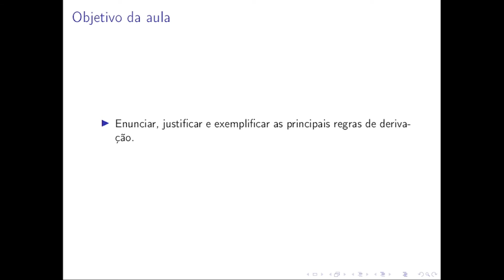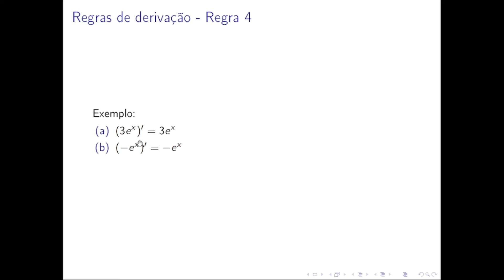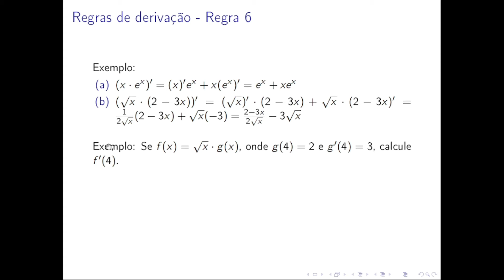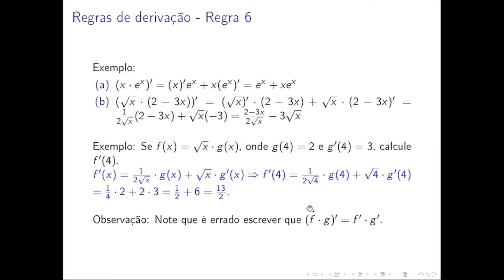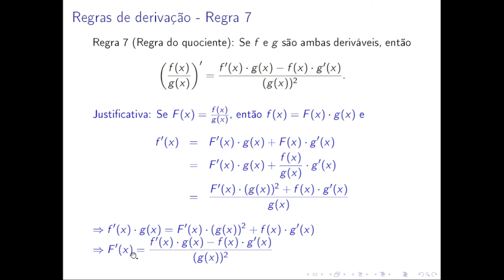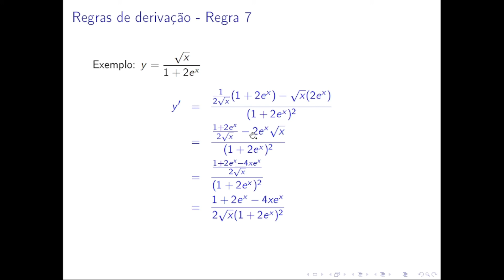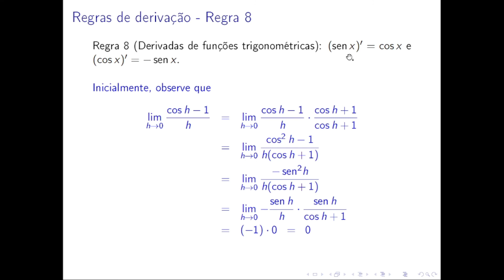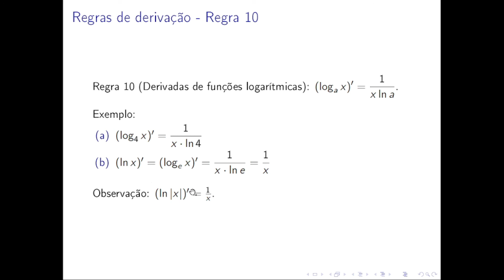VidMatBr - Regras de derivação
Sumário:
00:00 Derivada de constante
01:41 Derivada de x^n
06:36 Derivada de c f(x)
09:26 Derivada de e^x
11:33 Regra da soma
15:26 Regra do produto
21:55 Regra do quociente
28:15 Derivadas das funções trigonométricas
36:18 Derivadas das funções exponenciais
37:07 Derivadas das funções logarítmicas

Nesse vídeo abordamos o tema: "regras de derivação" e o objetivo da aula é:
1. Enunciar, justificar e exemplificar as principais regras de derivação.

Lá você encontra exercícios relacionados a este curso, assim como, outros materiais complementares ao seu aprendizado.

Compartilhe com seus amigos e amigas, deixe seu 👍,  se inscreva no Canal caso ainda não seja inscrito; isso irá fortalecer o Canal e fazer com que ele obtenha mais relevância, o que nos motivará a cada vez mais produzir conteúdos como este.